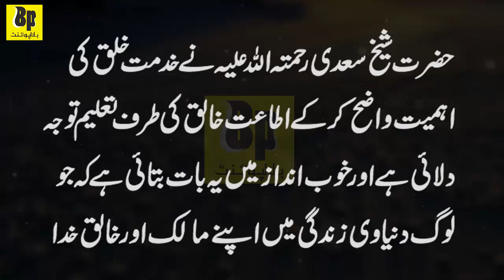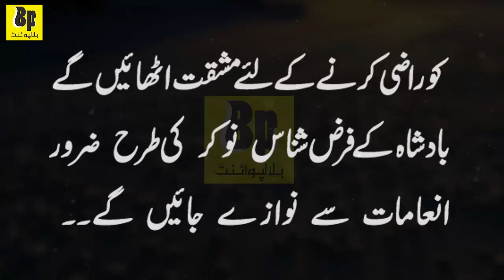Badshah Aur Khidmatgar Ghulam Ka Waqia | Moral Stories In Urdu & Hindi l Sabaq Amoz Kahani | #159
Badshah aur ghulam ka waqia.Badshah aur khidmatgar ghulam ka waqia.Badshah ka waqia.Badshah Ka qissa.Story of a king.King Stories.Badshah Ki Kahani.Badshah ka insaf.Urdu Kahaniya.moral stories in urdu.sabaq amoz waqiyat.best stories.hindi kahaniya.hindi stories.                    best urdu stories.moral stories in hindi.moral stories.moral kahani.sabaq amoz khani.sabaq amoz kahani hindi urdu.ikhlaqi kahani.stories moral.
best urdu moral story.ikhlaqi stories.stories in urdu.Best islamic stories.
best moral stories.ikhlaqi kahani.short stories with moral.urdu moral stories.islamic stories.stories in hindi.hindi stories